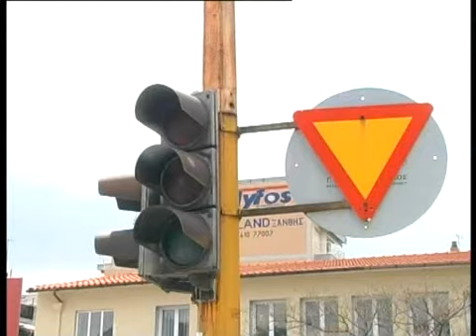ΣΟΒΑΡΗ Η ΒΛΑΒΗ ΣΤΟΥΣ ΦΩΤΕΙΝΟΥΣ ΣΗΜΑΤΟΔΟΤΕΣ ΤΗΣ Π. ΕΛΕΥΘΕΡΙΑΣ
ΣΟΒΑΡΗ Η ΒΛΑΒΗ ΣΤΟΥΣ ΦΩΤΕΙΝΟΥΣ ΣΗΜΑΤΟΔΟΤΕΣ ΤΗΣ Π. ΕΛΕΥΘΕΡΙΑΣ 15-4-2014